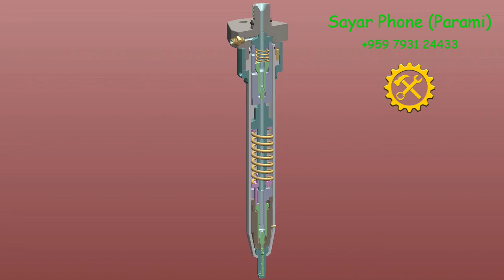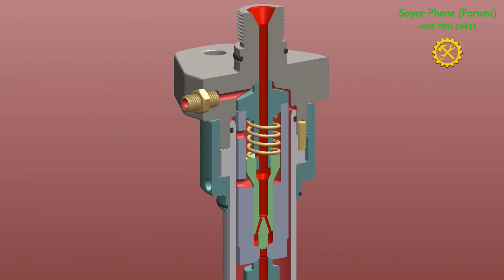MAN B&W Fuel Valve Operation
In this animation,
1. Principle of MAN B&W fuel valve function can be seen
2. Knowing about Non return valve's operation and
3. Slide valve's operation.